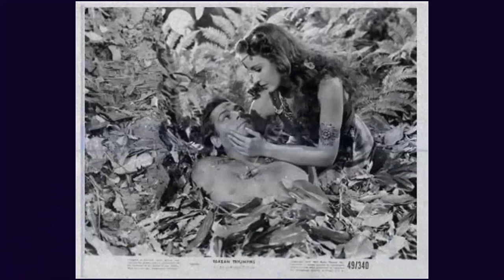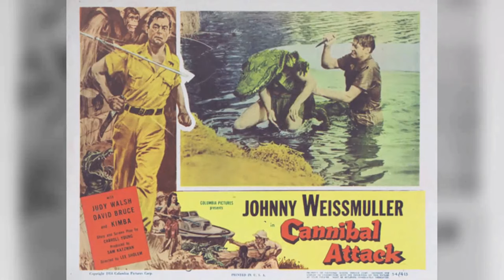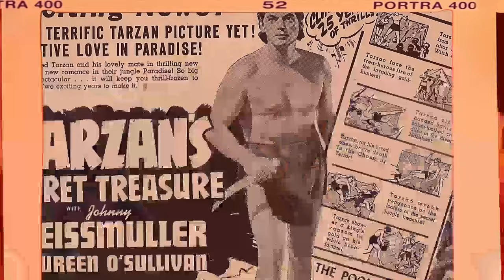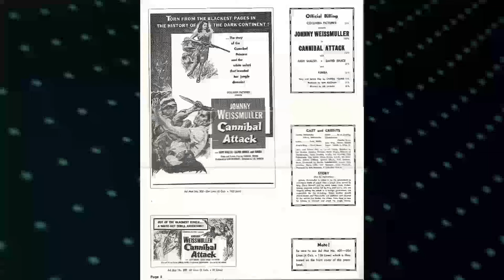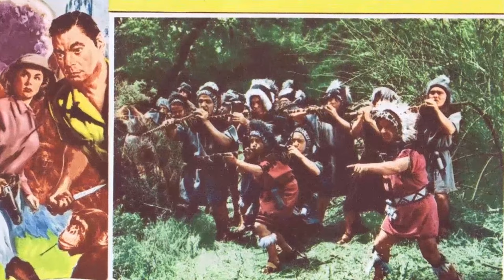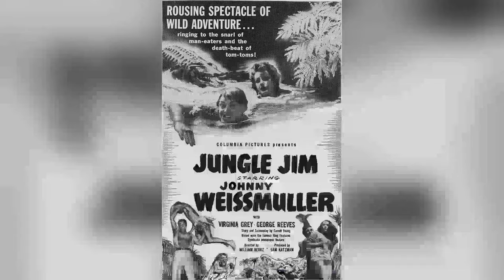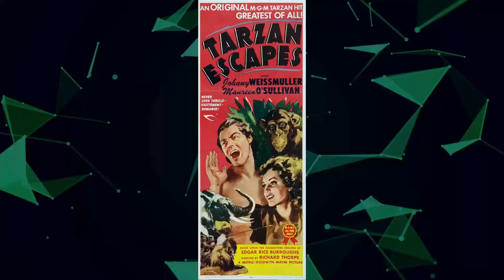You Won't Believe the Shocking Secrets of Tarzan Escapes Movie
Johnny Weissmuller as Tarzan
Maureen O'Sullivan as Jane
John Buckler as Captain Fry
Benita Hume as Rita Parker
William Henry as Eric Parker
Herbert Mundin as Herbert Henry Rawlins
E.E. Clive as Masters
Darby Jones as Bomba
Cheetah as Cheetah-A Chimpanzee
Everett Brown as Hostile Native Chief
Johnny Eck as Gooney-Bird
Monte Montague as Riverboat Captain